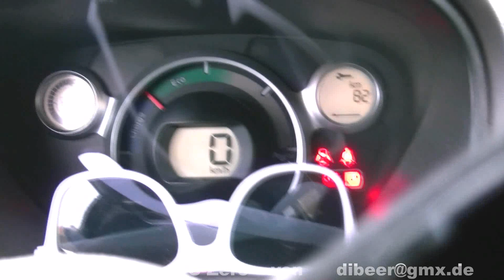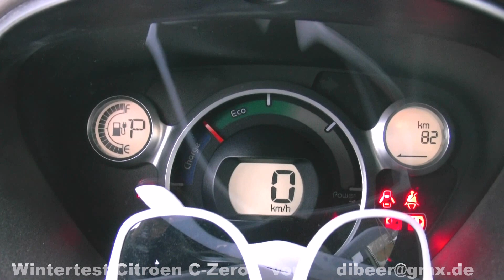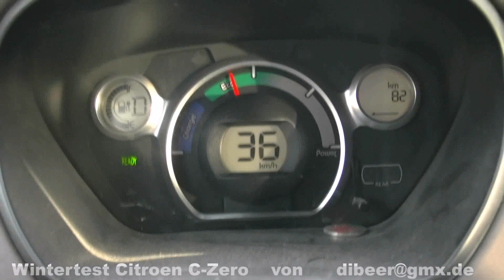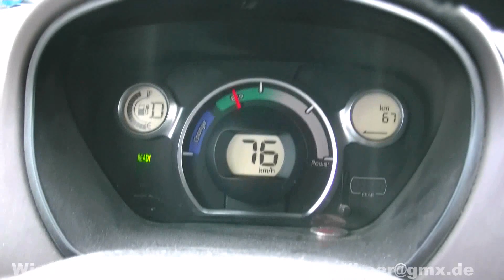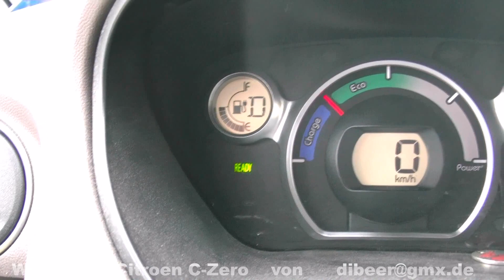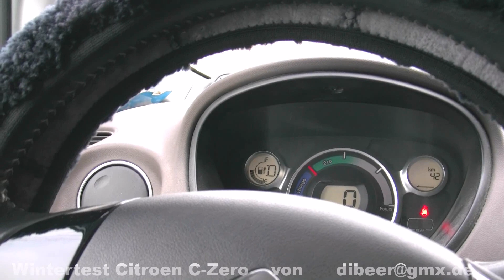wintertest citroen c-zero 2019 kombiniertes fahren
citroen  c-zero

Klettern
radfahren
laufen
schwimmen
wakeboaden
snowboarden
handwerken